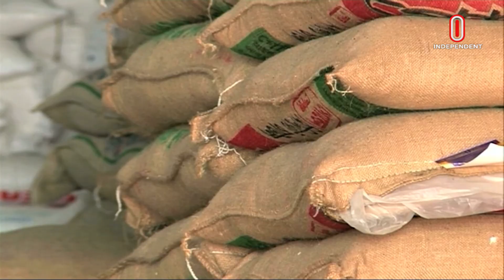চালের দাম আর কতো বাড়বে? II Rice I Price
চলতি বছর বিশ্ববাজারে চালের দাম ২০ শতাংশ পর্যন্ত বৃদ্ধির আশংকা রয়েছে।  প্রতিকূল আবহাওয়া এবং রাশিয়া-ইউক্রেন যুদ্ধের কারণে উৎপাদন কমে যাওয়ায় রপ্তানি কমিয়ে দিয়েছে ভারত। এর ফলে বাড়ছে চালের দাম।